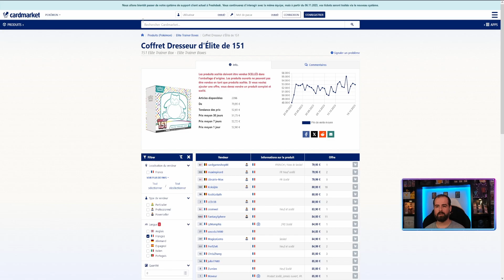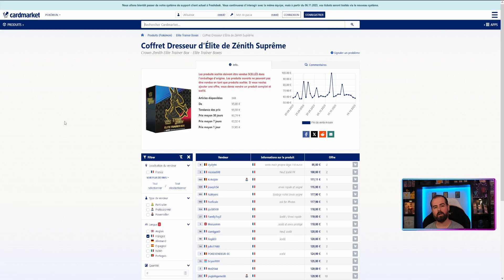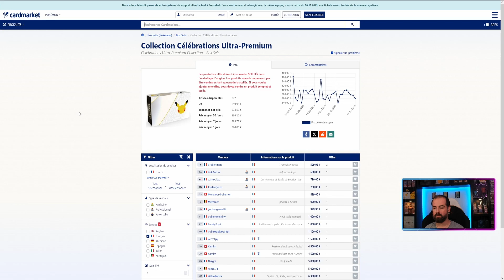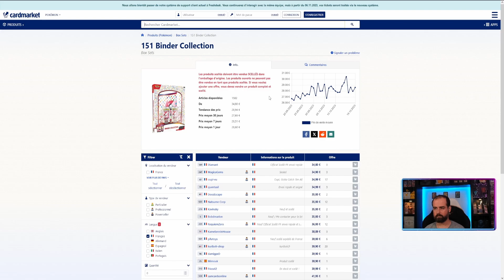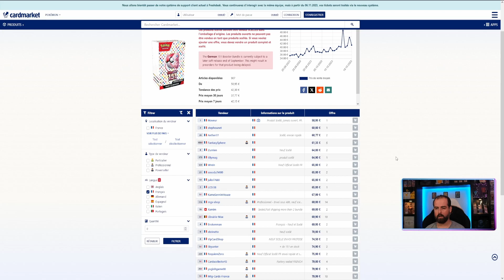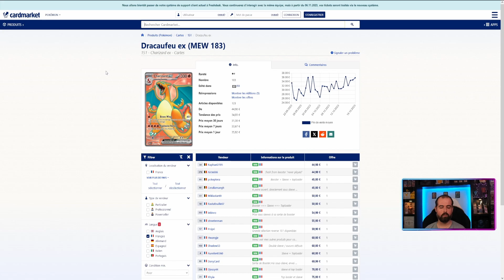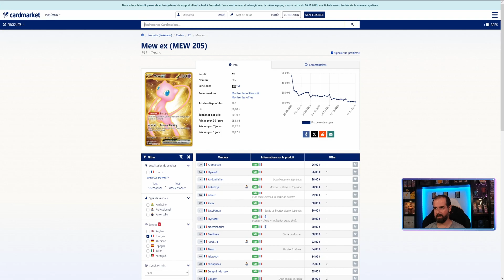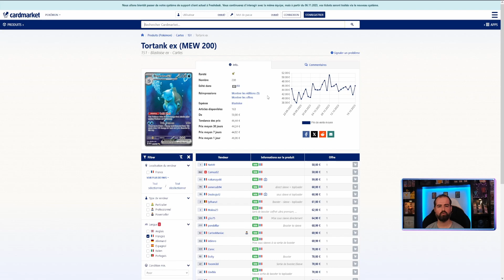Pokémon 151: De la nostalgie à la folie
Vous avez entendu parler de l'édition Pokémon 151, n'est-ce pas ? C'est l'édition qui nous fait replonger dans la nostalgie des premiers jours de Pokémon, avec les 151 premières créatures iconiques. La hype autour de cette collection a atteint des sommets stratosphériques, et dans cette vidéo, nous allons décortiquer les raisons de ce phénomène.